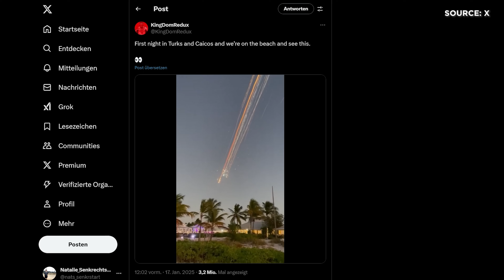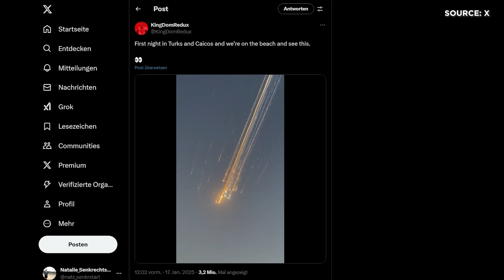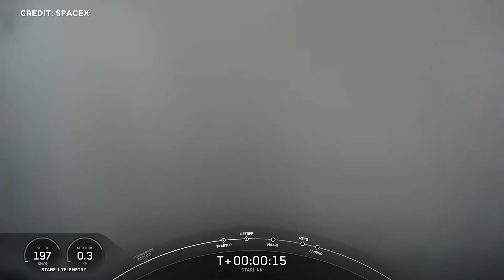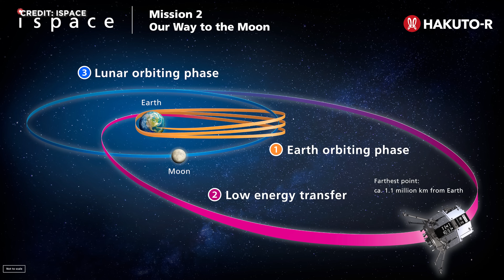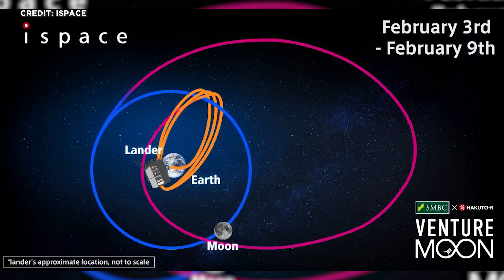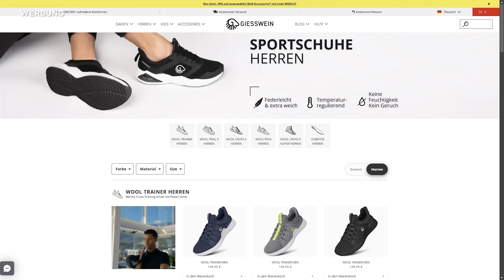Raumfahrt-News: SpaceX Starship Flug 8 Februar? Blue Origin künstliche Mondschwerkraft Luftschleuse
Starship: Untersuchung und Startdatum. Bedrohung durch Asteroid-Einschlag so dramatisch wie seit Jahrzehnten nicht. Indien verliert nagelneuen Satelliten. Blue Origin stellt künstlich Mondschwerkraft her. Vast testet für erste kommerzielle Raumstation. Vereinigte Arabische Emirate bestellen Gateway-Luftschleuse bei Thales Alenia und deutsche Firma Atmos darf im April den Fracht-Rücktransport aus dem Orbit testen. Das und noch mehr mit allen Hintergründen schauen wir uns heute an. Herzlich Willkommen zu SENKRECHTSTARTER, DEM Raumfahrt-Kanal im deutschen Sprachraum!